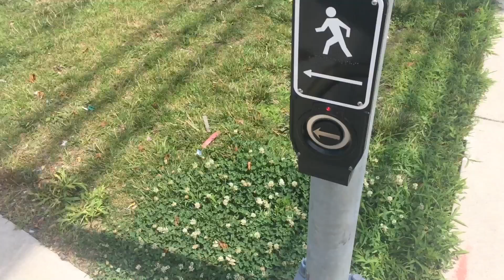A Baby Botanists Day Sunday 14 July 2019: Come to work with me!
Greetings （╹◡╹）♡  I wasn’t entirely sure where I was going with this video, I just know I wanted to bring you along on my Sunday. To share a little fact, I currently have two places of work, one is a Work Study through my school, the other is at a nursery and that’s where we went together today.

In this video, I brought everyone along from morning to my lunch at home after work. I decided to use the sounds out the day as background accompaniment (low key asmr) so please be careful with your ears. I really enjoyed making this sort of “day in the life” baby botanist style. It’s kind of vloggy-esque just a little clumsier. Suffice to say, more of these will most likely come. I truly hope you enjoy! Let's meet again soon ♪

Thankies for watching ♪